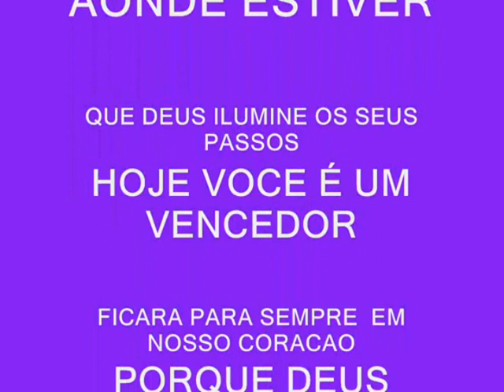Alessandro Ferreira -Eterno ♥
ALESSANDRO VOCE ESTARA SEMPRE PRESENTE EM NOSSAS VIDAS PASSE O TEMPO QUE PASSAR, O MENINO QUE RIA BRINCAVA VAI SEMPRE PERMANECER. PRA TODOS NOS VOCE NAO MORREU FOI SIMPLISMENTE BRILHAR EM OUTRO LUGAR. VOCE SERA SEMPRE ENTERNO HOJE E SEMPRE

23/11/1993
  A
09/02/2011

ALESSANDRO FOI MAIS UMA VITIMA QUE PERDEMOS PARA O CÂNCER
MAIS AGORA ELES ESTAR E PAZ, VAII COM DEUS NOIS TE AMAMOS

Por-
RAFAELA
MARCOS
CHARLES
JESSICA
KLEUBER
THIAGO
KELYNE
FLAVIO